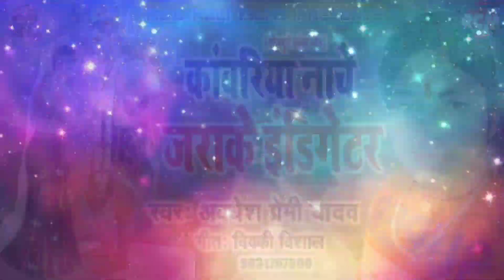Kanwariya Nache Jarake Indigator - कांवरिया नाचे जराके इंडिगेटर - Awdhesh_Premi Hits Bol Bam Songs.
This Video Is New Bhojpuri SupperHit Bol Bam Dj Remix Songs 2019...

Kanwariya Nache Jarake Indigator - कांवरिया नाचे जराके इंडिगेटर -Awdhesh_Premi Yadav Bol Bam Dj Songs..

All Original © Copyright & Credit Owners = RCM Music

👉🙏 Special Thanks = RCM Music

इस वीडियो का Free MP3 Download करने के लिए हमारा Mobile APP RCM MUSIC Playstore से डाउनलोड करे या इस लिंक पर क्लिक करे

Title:- Kanwariya Nache Jarake Indicator

STUDIO: DYMOND STUDIO CHHAUDA DANA
Video Director:-

DOP:-
Mo No :- 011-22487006, 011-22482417, 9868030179, 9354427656

[ HD] [HQ] One of the best Songs of Bhojpuri Must see , share to others and subscribes the channel "RCM Music " for regular updates of best videos.this is very popular song in Bihar listener in all over world in this song.

👉🙏 Special Thanks For Dj = Dj Kanchan Raj

🙏 🙏  Original Copyright Owners को अगर इस गाने से कोई भी Problem हो तो कृपया हमें मेल या  Comment में सूचित करें, 24 घंटे के अंदर इस गाने को हमारे चैनल से हटा दिया जायेगा |🙏🙏

Thanks Team = Maa Kali Films Presents..

1.- Album = Kanwariya Nache Jarake Indicator

2.- Song = Kanwariya Nache Jarake Indicator

3.- Singer = Awdhesh Premi Yadav

4.- Dj Remix By = Dj Kanchan Raj

5.- Music = Vicky Vishal

6.- Music Director = M M BROTHER

7.- Video Director = P. Krishana

8.- Music Company = RCM Music

👉👍अगर आप भोजपुरी के नए पुराने गाने(Dj Remix Song, Bhagati Songs, Navratari Bhagati Songs, Bol Bam Songs, Holi Dj Songs, Chhath Dj Songs, Bhajan Dj Songs, All Types Bhojpuri DJ Remix Songs, Arkestra Dance Video, Desi Mix Video,Desi Comedy videos,) के दिवाने हैं या पसंद करते हैं तो कृपया हमारे चैनल-(Supper Bhojpuriya Dj Remix Present)- Subscribe👆 को कर लें और घंटे के बटन को 👉 दाबा दें ...

🙏For Owners Or Copyright Hoiders🙏